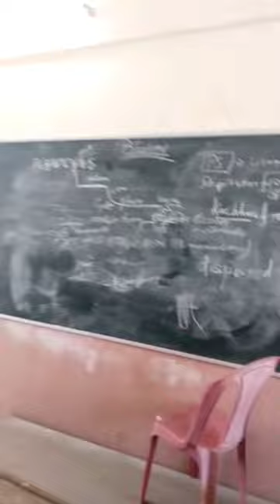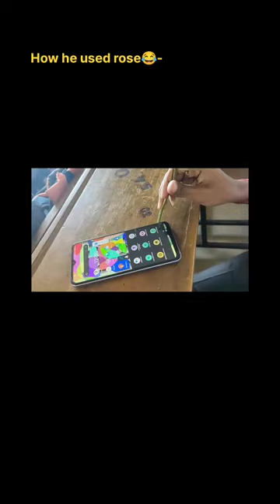"Tie Day in College: A Day of Style and Unity"|@Only'P'Vlogs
"Join us as we take a look at Tie Day in our college! This special day is all about showcasing our unique style and coming together as a community. From preppy ties to bold patterns, you'll see a wide range of looks from our students. We'll also hear from some of our fashion-savvy students about what this day means to them. Don't miss out on this fun and fashionable day on campus. Watch the video now!"

@Only'P'Vlogs